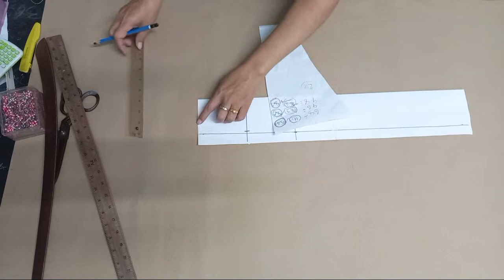Ep.122สอนสร้างกระโปรงหางปลา6ชิ้นง่ายๆ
วิธีสร้างกระโปรงหางปลา6ชิ้นสวยๆสร้างง่ายๆสำหรับมือใหม่#